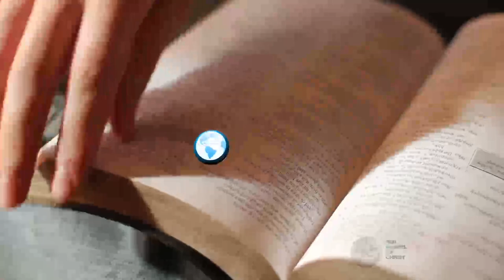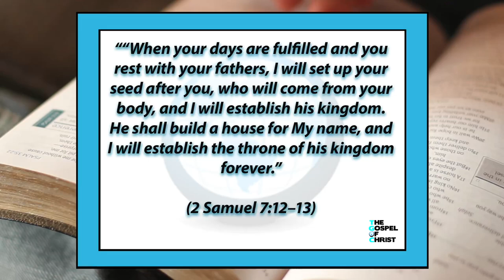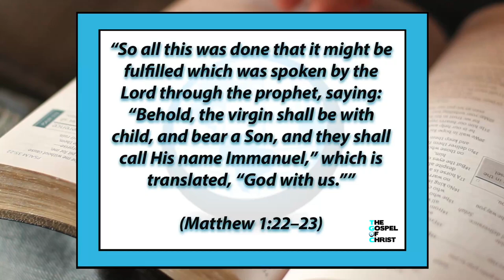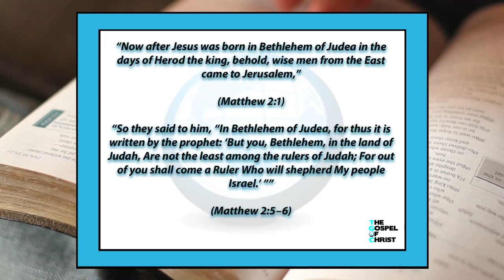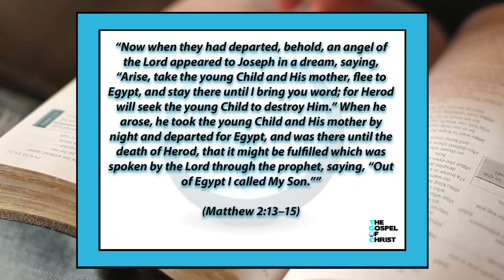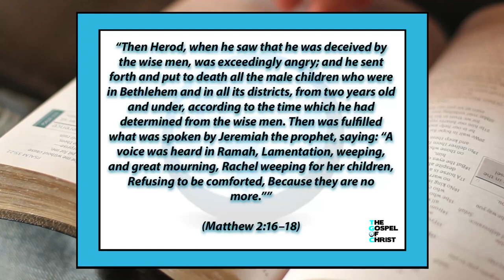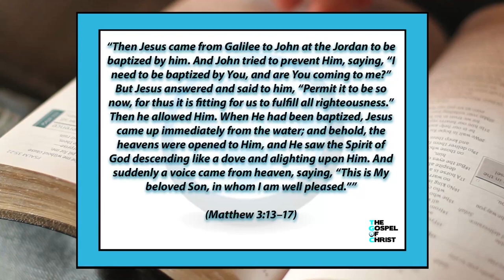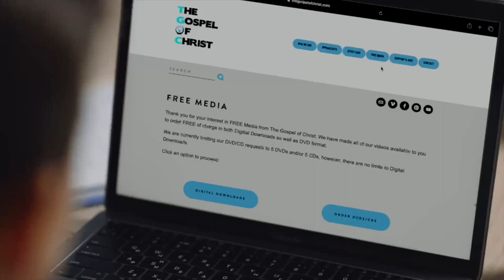The Birth of a King - New Testament Books: Matthew - The Gospel of Christ - NTB 1